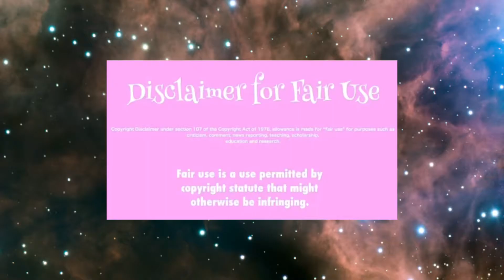Random Videos I have saved in my phone... Pt.1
Hi guys... this is my first video on youtube!!!

You can either screen record or follow and ask me on Instagram: (bxxg.santana) for the videos... Feel free to do either one!!!
Days and times I will be posting:

(I will only post in the evening!)

MONDAY: 4 P.M.
TUESDAY: 9:15 P.M.
WEDNESDAY: 5: 10 P.M.
THURSDAY: 5:30 P.M.
FRIDAY: 2:00 P.M.
Video Specials (only on Saturday) are any time throughout the day!!!